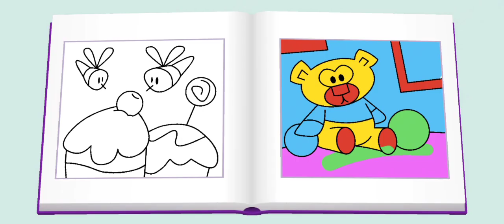food 🥪🍕🍓🍟 shopping 🛒 time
Tom's going to trip 🧳|| Tom's cartoon || kids cartoon videos|| billi wala cartoon | cat story video  baccho ka cartoon
bacche log ka dekhne wala kids cartoon
tom friends going to trip 😍🎉 full Masti 🤩🥳 video cartoon tom activity video | kids cartoon videos cat video full enjoying video
billi wala cartoon video bus trip 😍 video
talking tom 😍
cartoon video for kids
kids learning video
kids activities video